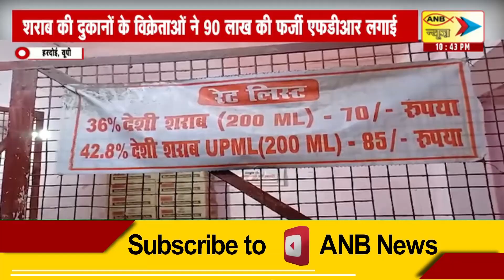शराब की दुकानों के विक्रेताओं ने 90 लाख की फर्जी एफडीआर लगाई : ANB NEWS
About Video :
हरदोई, यूपी
शराब की दुकानों के विक्रेताओं ने 90 लाख की फर्जी एफडीआर लगाई
धोखाधड़ी के मामले में 4 लोगों पर दर्ज FIR
आबकारी विभाग ने कार्यवाई करते हुए दुकानों को किया सीज